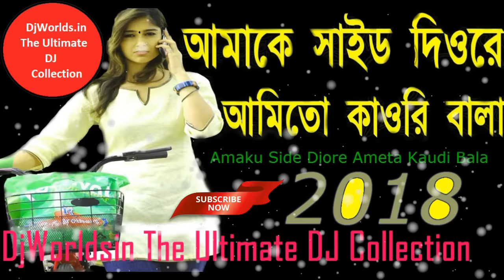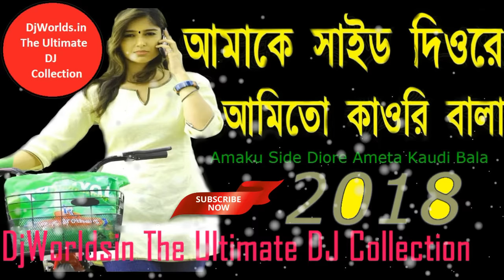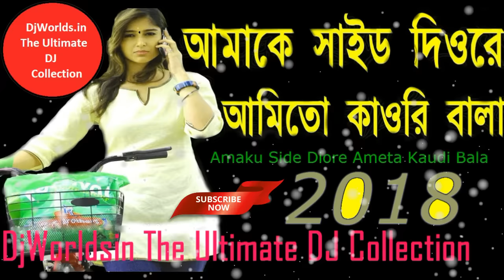Amaku Side Diore Ameta Kaudi Bala Dj Song || Dj remix bangla Song 2018 || Horo Horo Mahadev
►Song :-Amaku Side Diore Ameta Kaudi Bala Dj Song

►Category :- Mahadev DJ Remix.

►Dj Artist - Dj Appu

►Video Editor - S.K

Youtube/DjWorldsin The Ultimate DJ Collection !!! DjWorlds.in

About :- ) ‘DjWorldsin The Ultimate DJ Collection’ is a Entertaining & DjWorldsin The Ultimate DJ Collection Channel, Here You Can Watch A new musical video Everyday..